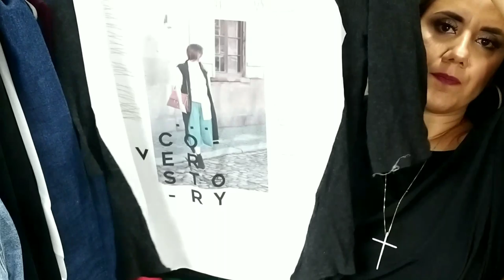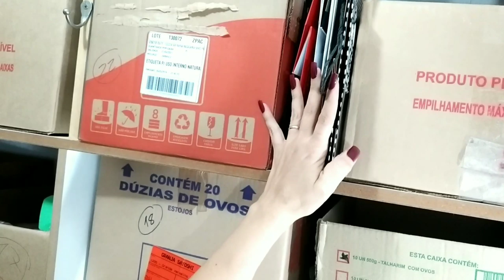Tour Pelo Meu Brechó ❤️ Mamá Shop Brechó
Hoje enfim venho lhes apresentar o meu brechó 🙏🏼

Vídeos:
Terças ❤️ Quintas ❤️ Sábado
🔴 Live ➡️ Segunda-feira às 18:45

Instagram Brechó➡️@mamashopbrecho